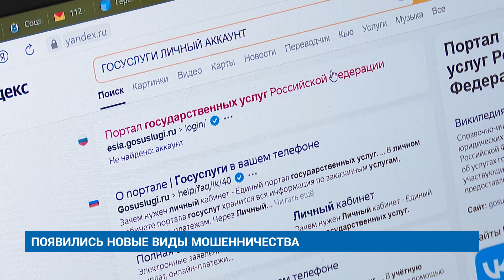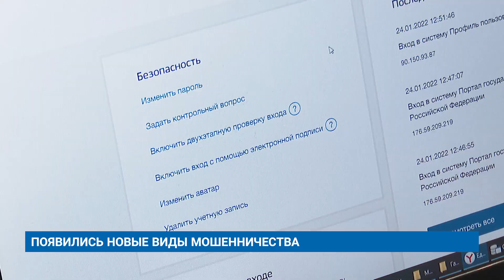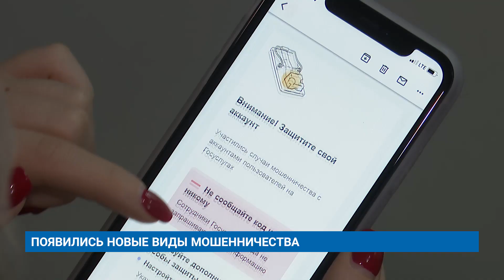ПОЯВИЛИСЬ НОВЫЕ ВИДЫ МОШЕННИЧЕСТВА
Полицейские Муравленко предупреждают жителей о новых видах мошенничества. В то же время напоминают о том, что аферисты активно используют и старые схемы обмана. По-прежнему самый надёжный способ защиты от злоумышленников — это бдительность.